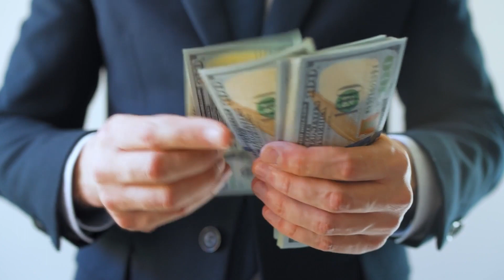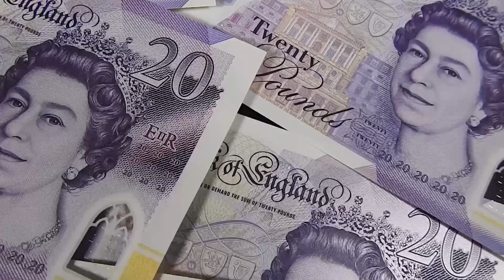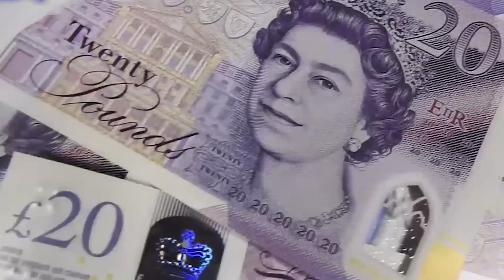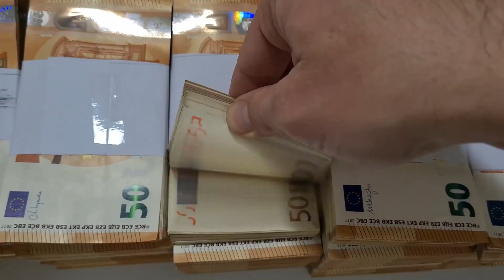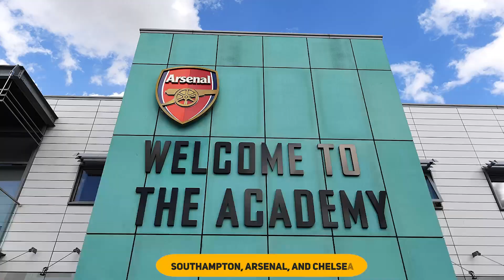Messi is NOT the richest football player in the world 2023 - richest football player in the world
Who are the top 10 richest football player in the world 2023 - richest football player in the world

Welcome to Channel Billionaire Inside, your go-to destination for exclusive insights into the lives of the world's wealthiest individuals. In this video, we're diving into the realm of football and bringing you an intriguing countdown of the Top 10 Richest Football Players in the World.

Channel Billionaire Inside presents "The Top 10 Richest Football Players in the World," a riveting exploration of the extraordinary lives and staggering fortunes of football's elite. Strap in and get ready to be captivated by the intersection of talent, dedication, and immense wealth.

Football WealthFootball MillionairesWealthy Soccer PlayersSoccer SuperstarsFootball Rich ListFootball FinanceFootball InvestmentsAthlete Net WorthsFootball LegendsFootball EndorsementsBillionaire Football Players